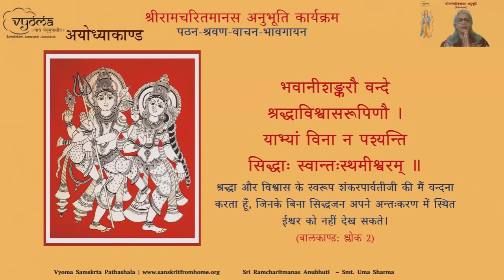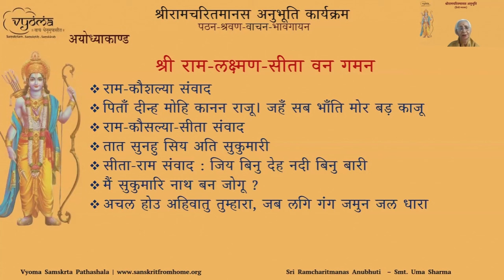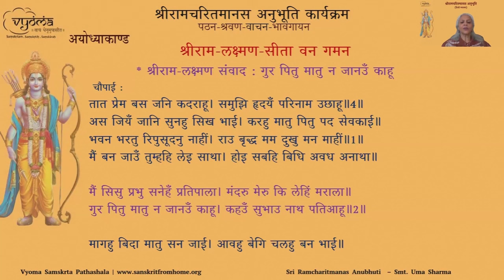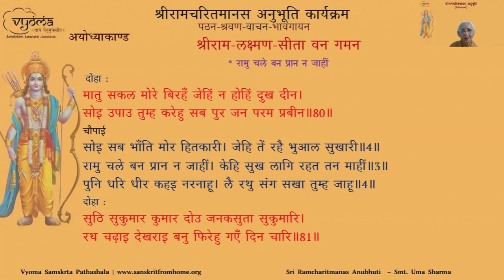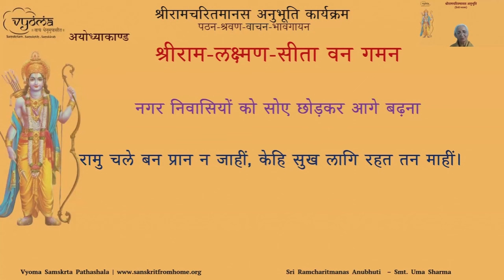07 | Ayodhyakhand - Sri Ram-Lakshman-Sita Van Gaman | SriRamcharitmanas Anubhuti | Smt. Uma Sharma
Ayodhyakhand - Sri Ram-Lakshman-Sita Van Gaman  Prasang is done in this video by Smt Uma Sharma / Smt. Sunayana Roy Chaudhury

00:00 Prathana
07:30 Ram Kaushalya Samvaad
18:55 Ram Kaushalya Sita Samvaad
22:00 Sita Ram Samvaad
28:11 Sri Ram Lakshman Samvaad
32:20 Lakshman Sumitra Samvaad
43:10 Nagar nivasiyonko soya chodkar aage badna
44:30 Anthaha Katha